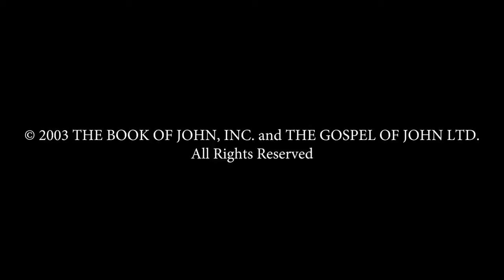English! Jesus is Risen From the dead... Risen Jesus Saves! Gospel of John HD Film Clips(30)